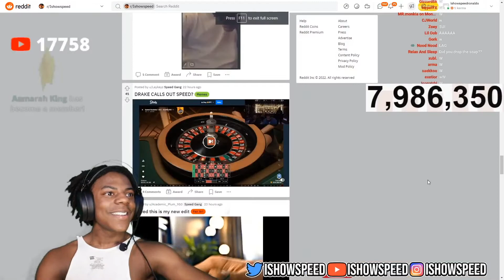DRAKE CALLS OUT ISHOWSPEED 😱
drake calls out speed